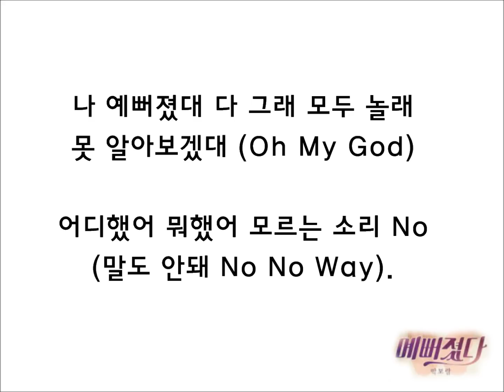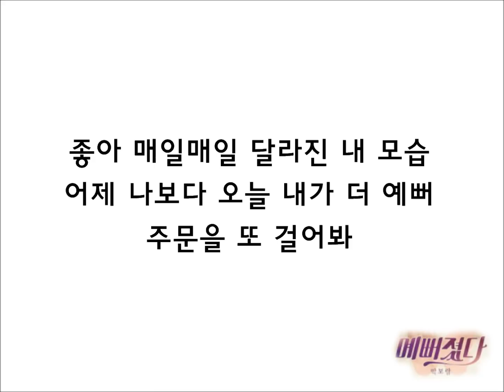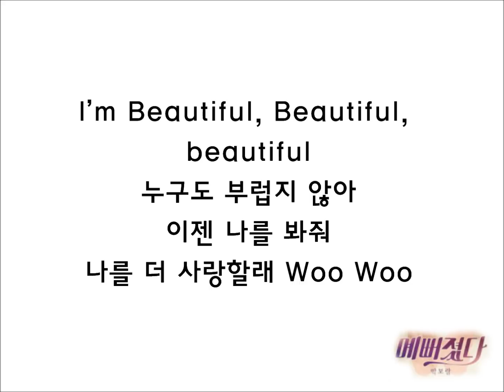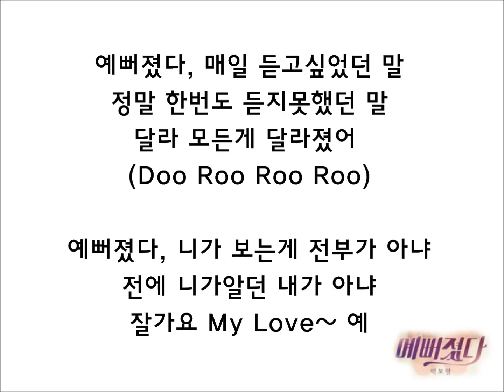박보람 (Park Boram) - 예뻐졌다 가사/LYRICS (Feat. Zico of Block B) (BEAUTIFUL)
이채민님,박종현님,달월미니님이 신청해주신 가사 동영상입니다^^

근데 제가 이번주부터 화요일날 업로드 한다고 그랬는데, 너무 올리고싶어서ㅠ 죄송합니다